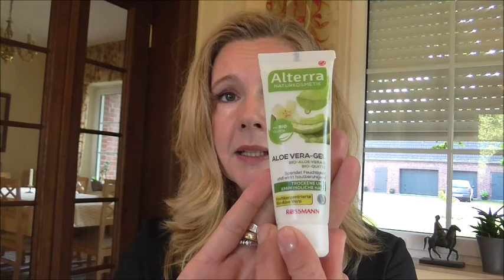Der neue TREND: GLASS SKIN / Was es ist und wie man sie bekommt.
UNBEZAHLTE WERBUNG

Was ist der neue Trend Glass Skin? Ich habe mich erkundigt und erzähle hier die wichtigsten Punkte darüber.

Die Produkte die ich für meine Pflege verwende sind:

Aloe Vera-Gel Alterra
Anti Age Reichhaltiges Serum Orchidee Alterra
Schönheitselexir Alterra
Feuchtigk.fluid unreine/erwachsene Haut Alterra
Tonikum klärend (Face Mist) Dr. Hauschka
Feuchtigkeitsmaske Alterra
Feuchtigkeitsmaske Alverde

Schön, dass du bei mir vorbei schaust. Ich bin eine schwedische Mutter, 45 Jahre alt, glücklich verheiratet und habe 2 Kinder. Hauptsächlich lade ich Videos über Makeup, Fitness, Ernährung und Antiaging-Pflege hoch. Naturkosmetik spielt für mich eine wichtige Rolle.

Meine Lieblings-Naturkosmetik mit meinen persönlichen Bewertungen "gut" bis "sehr gut". (Alles natürlich subjektiv):

* Wimperntusche: Alverde - Firstclass Volume (Note 2 - Gibt Fülle und Länge)
* Haarspülung: Sante - Family Glanz Haarspülung (Note 1 - Gibt Geschmeidigkeit!)
* Gesichtsöl: Alverde -  Gesichtsöl/Bio Wildrose (Note 2 - Glättet Falten)
* Foundation: Alverde - Mousse Make-up (Note 2 - Seidiger Samt-Look ohne Glanz)
 * Lippenpflege: Alterra - Lippenpflege/Bio-Kamille (Note 1 - Gibt Geschmeidigkeit, schützt optimal vorm  "Abblättern" der Lippenhaut!!)
* Deo Sensitve 24 h: Lavera
* Augen Creme Age Protect: I+M

Hier bin ich auch vertreten:
Pinterest Lena Wittenbrink - Lenawi197
Snapchat Schwedenlenchen

Meine Camera: Panasonic HC-V160